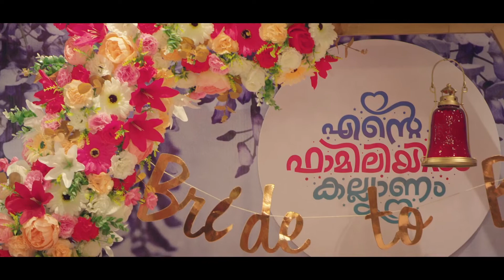ചാന്ദ്രദിനത്തോടനുബന്ധിച്ചു റോക്കറ്റ് റാലി സംഘടിപ്പിച്ചുകാഞ്ഞിരകോൽ യു പി സ്കൂൾ